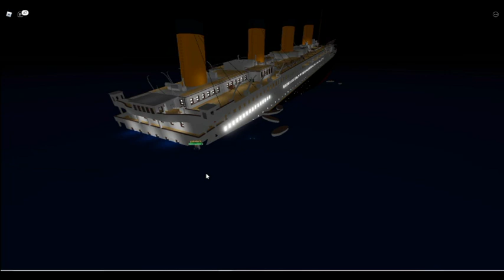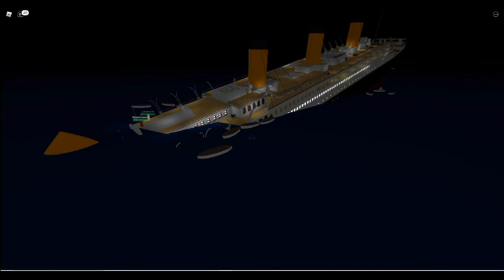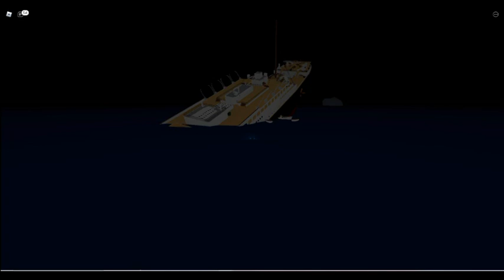Naufrage du Titanic en accélérée sur ROBLOX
Salut à tous et à toute nouvelle vidéo sur la chaine j'espère que ça va vous plairez.